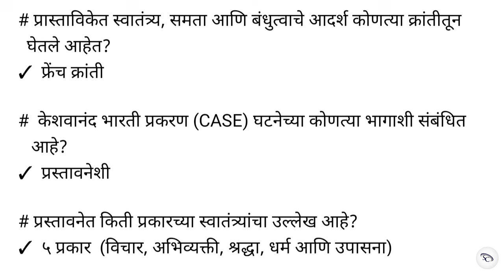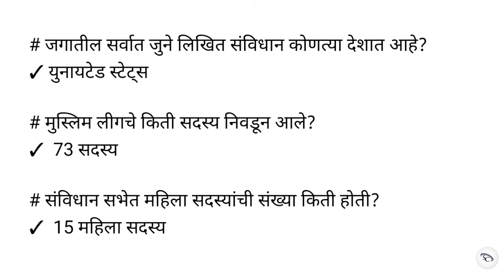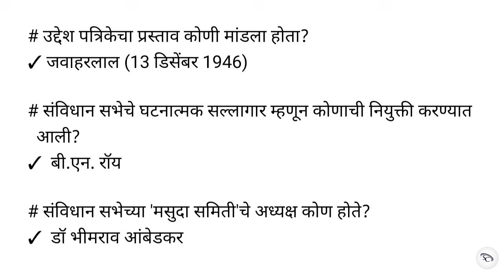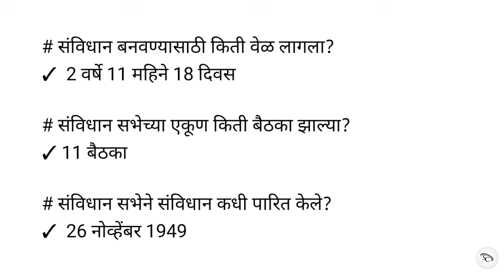सामान्य ज्ञान महत्त्वाचे प्रश्न | Bhartiya Savidhan & Rajyaghatna Questions | Gk Questions